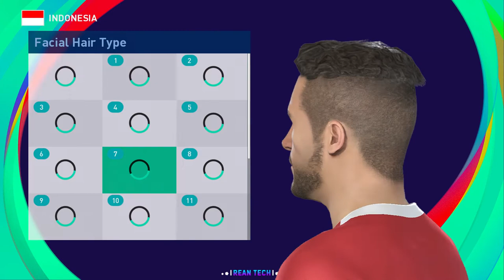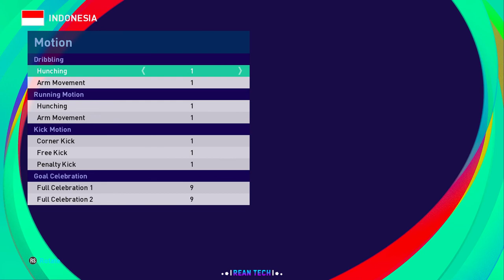DIEGO MICHIELS | PES 2019/2020/2021 | FACE BUILD & STATS